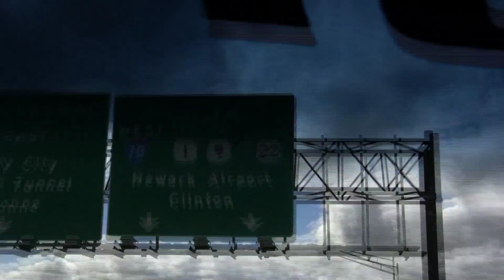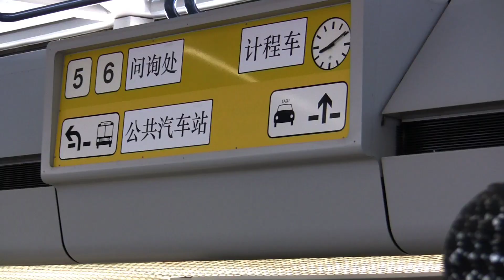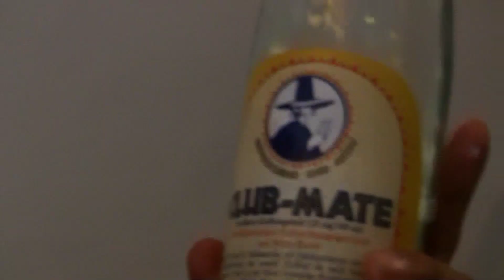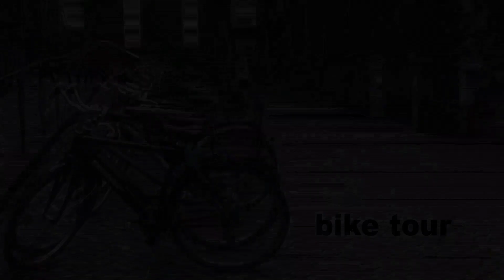Bronx Berlin Trip Highlights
Some scenes from the Bronx-Berlin exchange trip to Germany in September 2010.